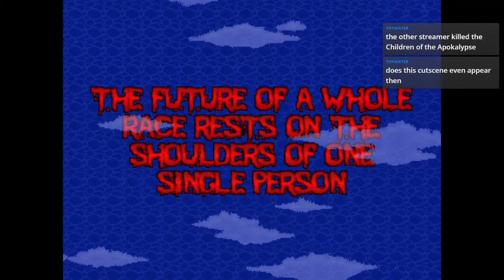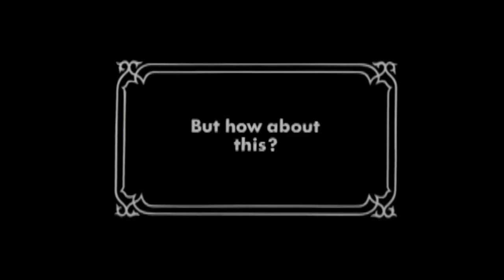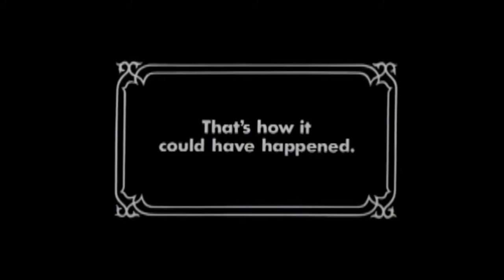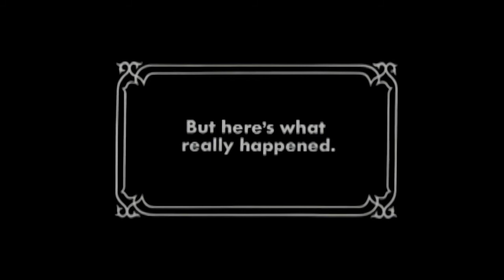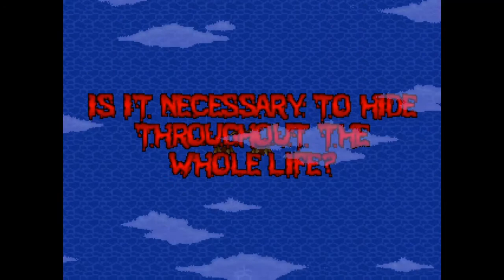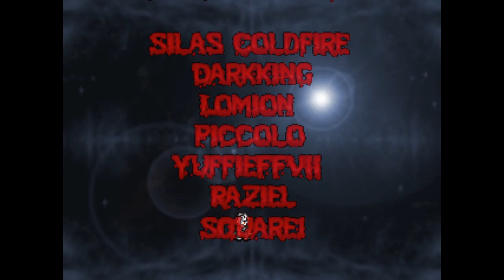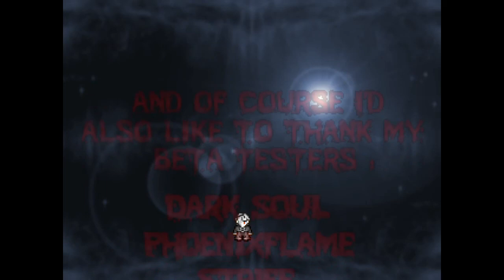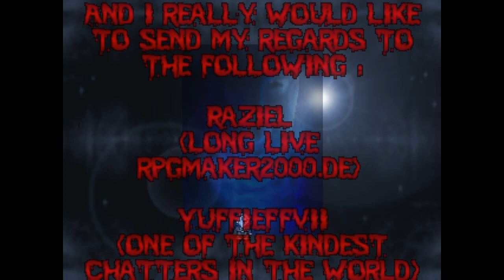Vampires Dawn [#6.2 | Vincent Weynard | All Endings]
Well, this is it: The Finale of Vampires Dawn 1.
I also thought that I got the one ending that basically goes into Vampires Dawn 2, but I seem to have done something wrong somewhere... But I don't know where or if I just have missed something somewhere.
Also: I just love the music over at Vincent's place [finalmusic.wav]
PS: Forever as a midi sounds better that the original from Stratovarius

0:00 Stocking Up on Stuff
2:48 Tranak Castle
11:33 The money is beind sent... where?
13:14 Something's hidding in here!
20:01 Fuck!
20:25 Back again!
26:09 Now we know...
28:45 Look who is here...
44:57 Boss: Vincent Weynard (Try #1)
51:04 Boss: Vincent Weynard (Try #2)
1:04:22 And then, there were three
1:06:16 Gargoyles!
1:09:50 I guess I should read more often...
1:15:11 Apparently... I still screwed up...
1:20:17 Ending Good 1
1:35:09 Ending Bad 1
1:43:17 Ending Bad 2
1:51:22 Ending Good 2
2:08:12 Credits

Since this was all casual and in fun, the quality is the way you see here. The same goes for the Twitch Chat (since I barely started doing this). It might not even be something for you (or me) as I am just trying this out. So, Tips and advice are still appreciated.